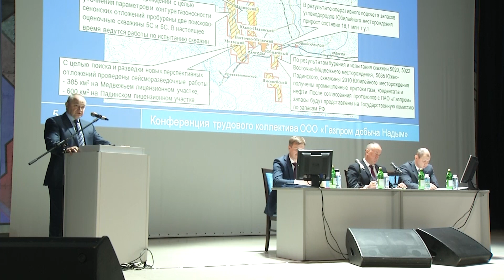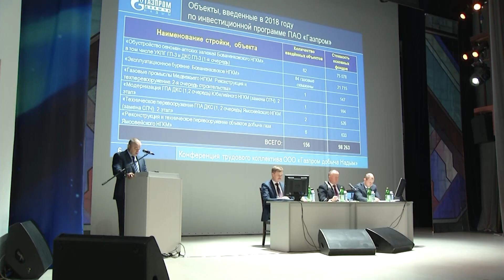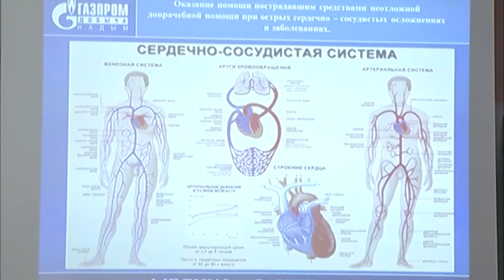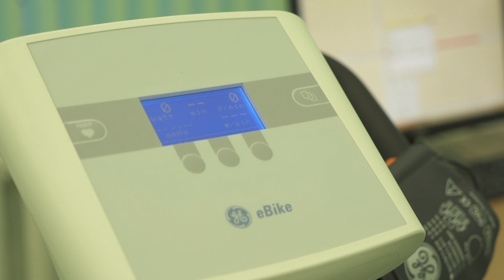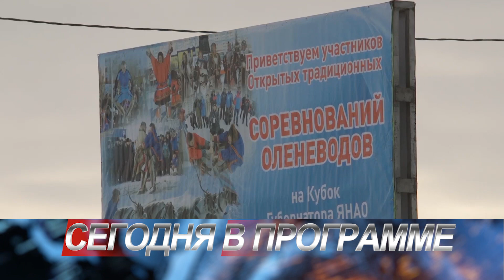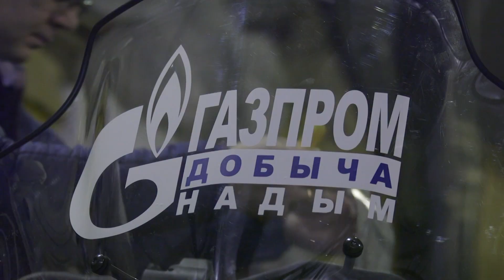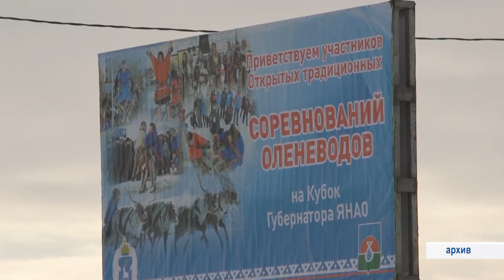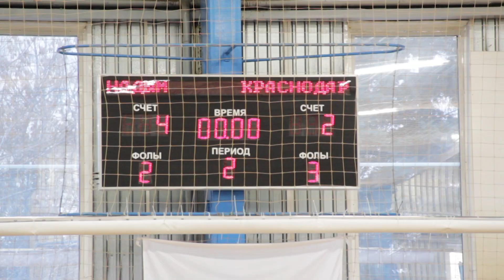ПОДРОБНОСТИ от 01 марта 2019 года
Информационно-аналитическая программа ТВ надымских газодобытчиков от 01 марта 2019 года.